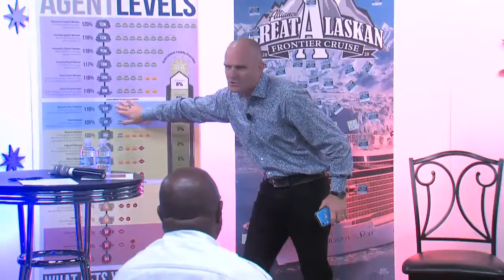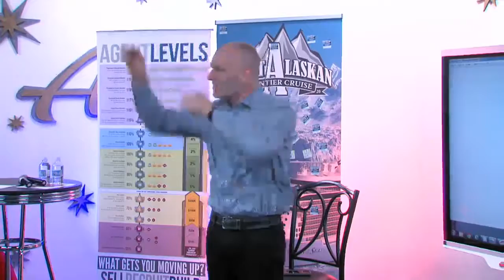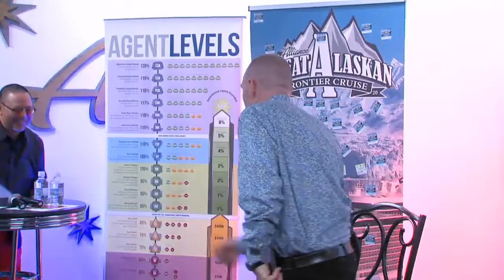Patrick Connors and the Volvo Story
Patrick Connors tells the hilarious but true story of his used Volvo that he started out building the business in.